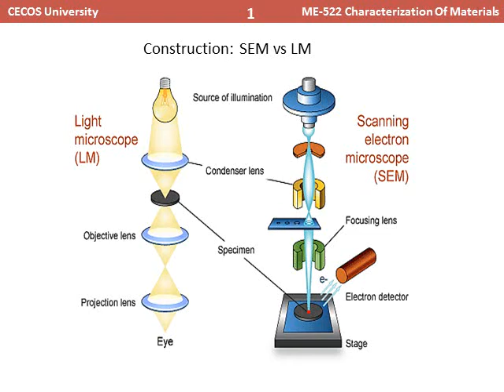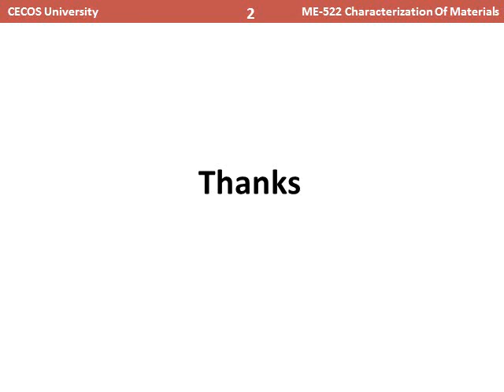5. Lecture2_Part3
Learn about Scanning Electron Microscopy (SEM)